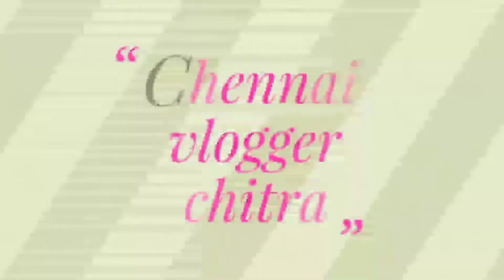Dhokla recipe without eno... 😋